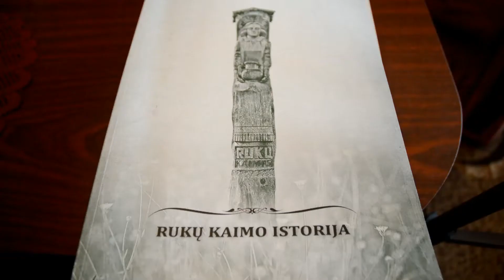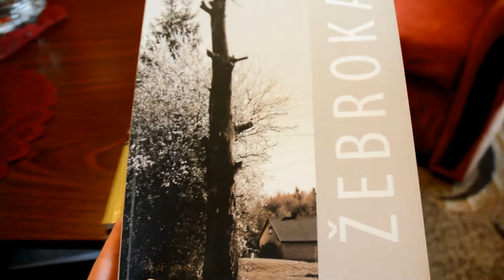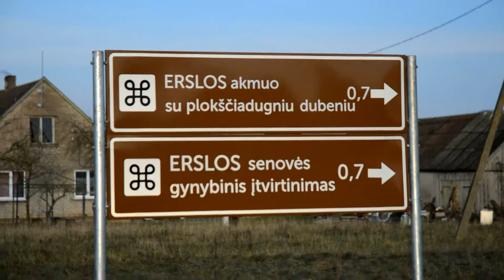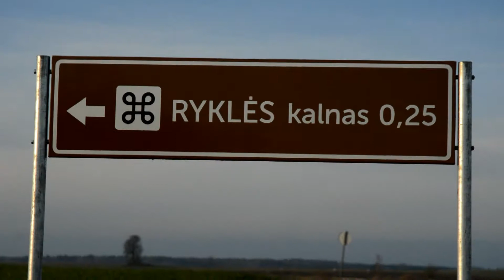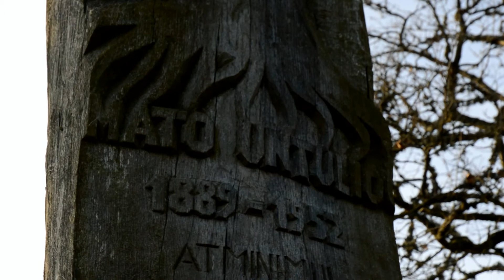Videorubrika „Atrask iš naujo!“. V dalis – Šatės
Šatės – net 15 kaimų jungianti seniūnija, turinti padavimais bei įvairiais pasakojimais apipintų lankytinų vietovių, tokių kaip Ryklės kalnas, Erslos senovinis gynybinis įtvirtinimas ar akmuo su plokščiadugniu dubeniu. Taip pat iš čia yra kilusių žymių ir gilų pėdsaką palikusių asmenybių, o ir dabar gyvena ne ką mažiau garsūs bei darbštūs žmonės! 🤗👏🤩
Sakykite, ar žinote, nuo ko kilo toks Šačių pavadinimas?! Gal ir nuo upės pavadinimo, o gal ir ne! 🤔🧐👍
Tad būtinai kviečiame pažiūrėti dar vieną videorubrikos „Atrask iš naujo“ filmuką! 🤗👏